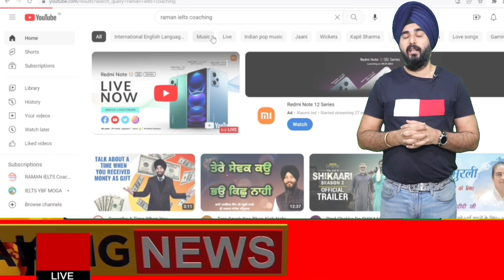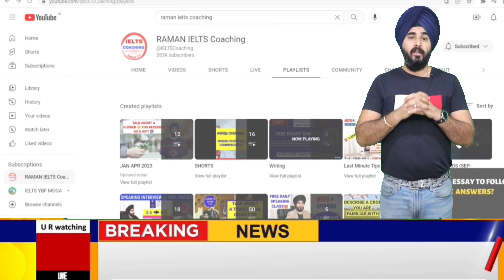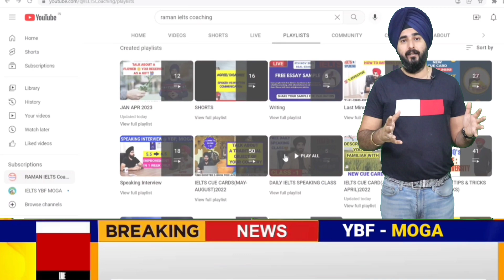Now Book IELTS Exam Without Passport | ielts exam Booking With Aadhar Card @IELTSCoaching